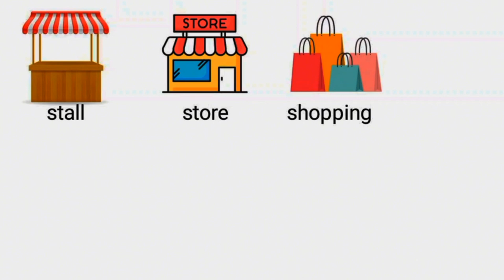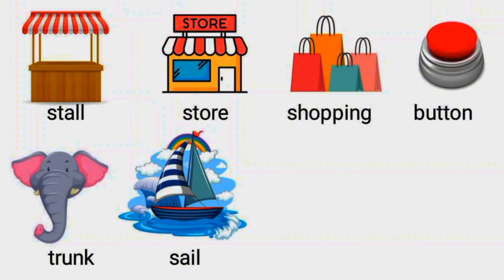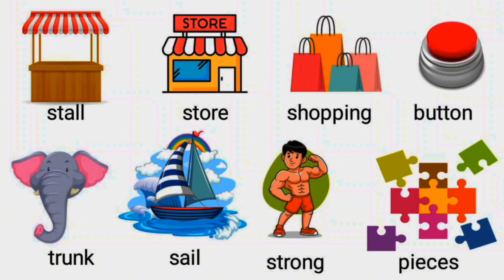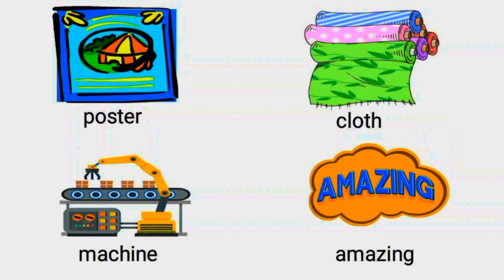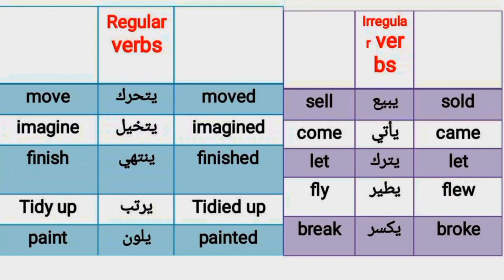كلمات وأفعال الدرس الثالث من الوحدة الثامنة الصف السادس || connect 6 unit 8 lesson 3